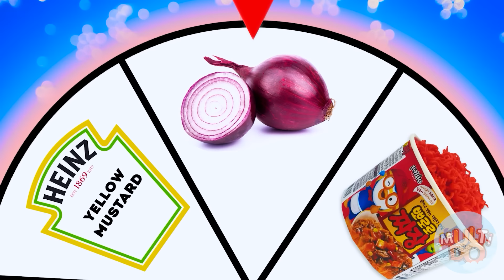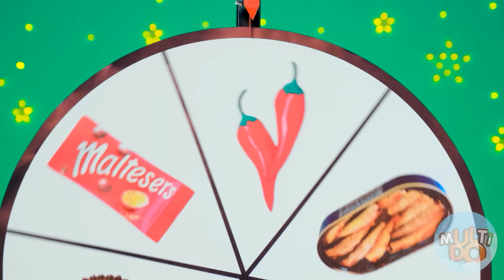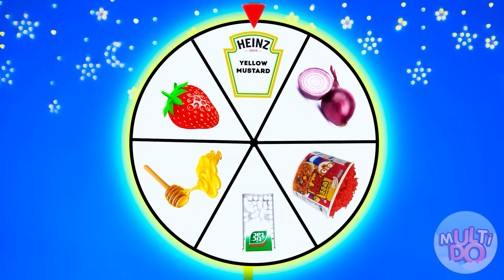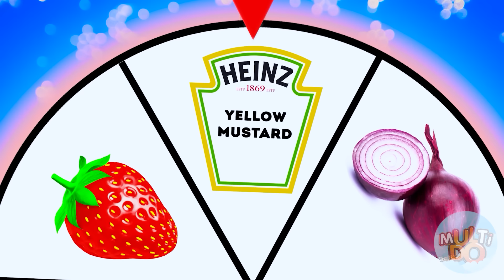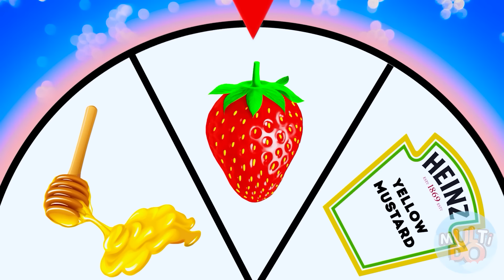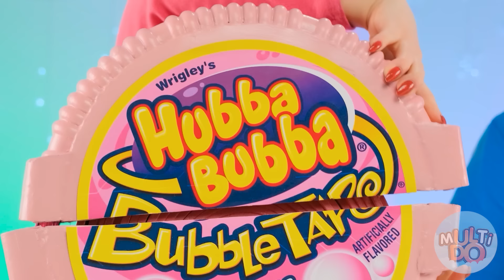केक सजा चुनौती #3 Multi DO Fun Challenge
क्या आपको एक या उससे ज़्यादा फायदेमंद लगे ये बहुत बढ़िया भाड़े? याद से इस धन को दोस्तों से बांटें इस वीडियो को शेयर कर के!